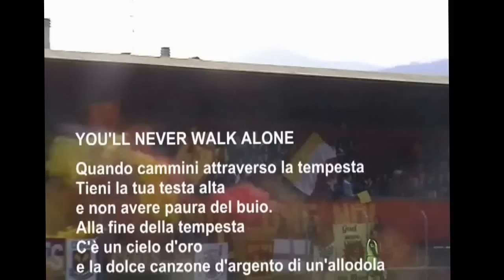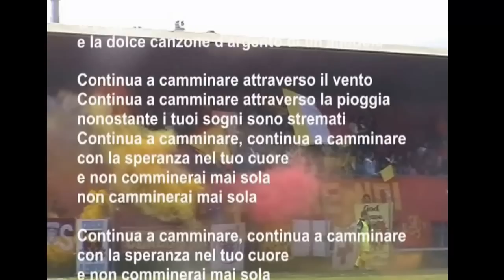ULTRAS VADESE : "NESSUNO COME NOI "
Dedicato agli Ultras Vadesi  ..a quelli della vecchia guardia, e a coloro che non hanno mollato mai  , con una dedica speciale a " Peppe" che dal 1985 con la sua fantasia,creativita'  e grande  passione ha ideato tutti gli striscioni e le bandiere che hanno colorato  gli stadi dove la Vadese Calcio e' scesa in campo. Ho ritenuto opportuno inserire questo filmato prima della pubblicazione dell'ultima puntata la Storia Siamo Noi ..perche' VOI rappresentate la Storia di allora e la Storia di oggi..ed e' GRAZIE a TUTTI  VOI  che la VADESE Calcio non e' stata  e non " SARA'  MAI  SOLA "!!!